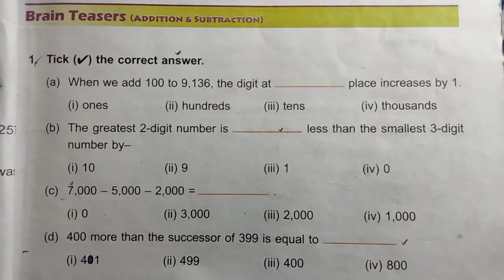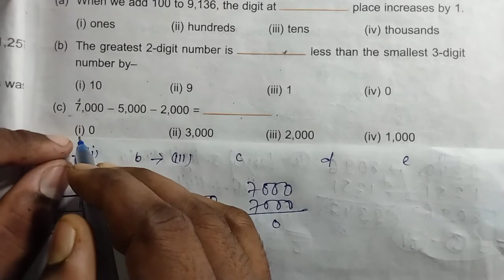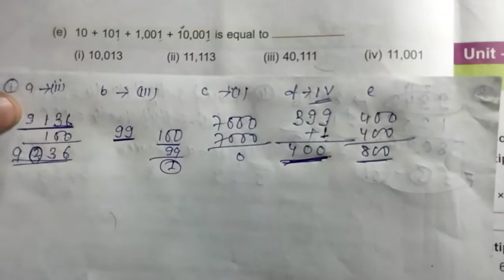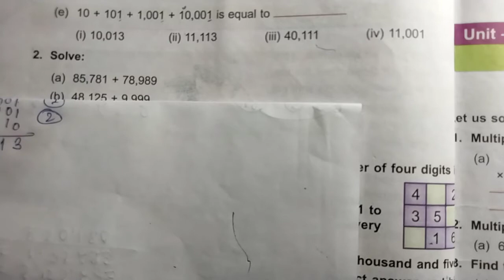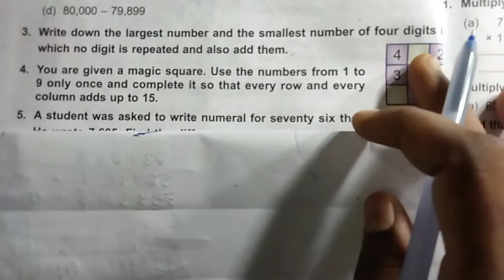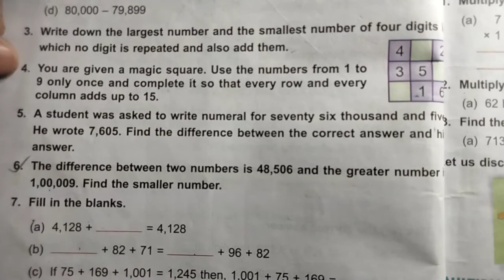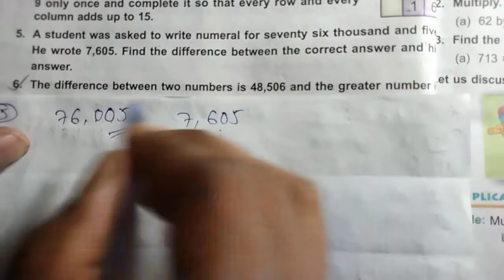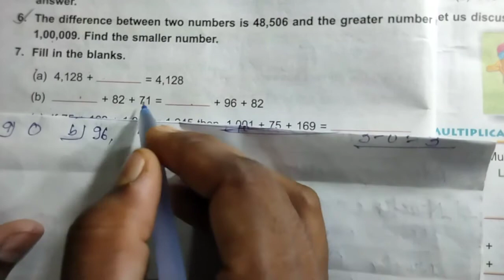DAV Class 4 unit 2 brain teasers ।। Math class 4 chapter 2 brain teasers dav public school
Math class 4 chapter 2 brain teasers dav public school by expert Classes Purnea